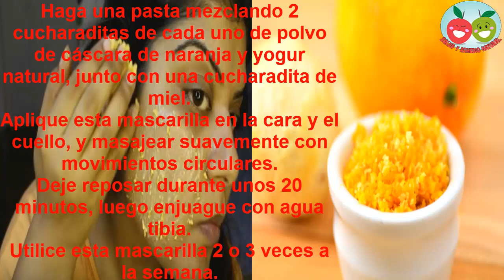Por qué no se debe tirar la cáscara de las naranjas? Beneficios y propiedades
Las naranjas  gracias a su alto contenido de vitamina C son buenísimas para la salud. Además de vitamina C contienen vitaminas, A y B, calcio, potasio, fósforo, magnesio, potasio, fibra soluble y otros nutrientes. Por lo general luego de comer una naranja la mayoría de nosotros tiramos las cáscaras y no tenemos en cuenta de los beneficios que nos puede dar justamente la cáscara de los cítricos.

Ácidos de frutas y vitamina C están presentes en abundancia justo debajo de las cáscaras de la piel. Los peelings incluso tienen más fitonutrientes y flavonoides que la pulpa interior de las naranjas.

1. Mejora el tono de la piel.

Con el uso de la cáscara de naranjas se pueden reducir las manchas oscuras de la piel. Es como un blanqueador natural que ayuda a mejorar el tono de tu piel. Además, su contenido en vitamina C mantiene la elasticidad de la piel, previene la falta de brillo y da un brillo saludable. También protege la piel de los rayos ultravioletas (UV)  del sol.

¿Cómo hacerlo? Y, cómo se usa

Haga una pasta mezclando 2 cucharaditas de cada uno de polvo de cáscara de naranja y yogur natural, junto con una cucharadita de miel.
Aplique esta mascarilla en la cara y el cuello, y masajear suavemente con movimientos circulares.
Deje reposar durante unos 20 minutos, luego enjuague con agua tibia.
Utilice esta mascarilla 2 o 3 veces a la semana.

2. Combate los signos del envejecimiento.

Los poderosos antioxidantes en las cáscaras de naranja luchar contra los radicales libres. Estos radicales libres dañan las células sanas de la piel, lo que acelera el envejecimiento de la piel y promueve las arrugas, líneas de expresión y flacidez de la piel. Por otra parte, las cáscaras funcionan como un gran toner de la piel, gracias a sus propiedades astringentes. Les contamos como hacer el preparado y como utilizarlo:

Mezclar una cucharada de polvo de cáscara de naranja y polvo de harina de avena con miel suficiente para hacer una pasta.
Aplique esta pasta sobre el rostro y el cuello.
Se deja reposar durante 30 minutos,y luego se enjuaga con agua fría.

3. Elimina puntos negros y blancos.

Como la cáscara de la naranja es abrasiva, la cáscara en polvo trabaja como agente exfoliante natural ya que puede eliminar la suciedad y las células muertas de la piel. Esto ayuda a prevenir la formación de puntos negros y espinillas. Hasta puede reducir la aparición de acné.

Cómo preparar la pasta:

Preparar una pasta con la misma cantidad de polvo de cáscara de naranja y yogur natural.
Aplicar en la cara y el cuello, con movimientos circulares suaves.
Deje reposar durante 15 a 20 minutos.
Con las manos húmedas, frote suavemente la pasta.
Utilice este recurso cada dos días para reducir los puntos negros y espinillas. A continuación, repita una vez a la semana como una medida preventiva.

4. Blanquean los dientes.

Las cáscaras de naranjas frescas también pueden reducir el tinte amarillo acumulada en los dientes gracias a que contienen un compuesto conocido como d-limoneno que ayuda a reducir la tinción de los dientes, especialmente las manchas por fumar.

¿Cómo hacerlo?

Basta con frotar el interior de una cáscara de naranja (la parte blanca) sobre los dientes durante 2 a 3 minutos, luego enjuague la boca y los dientes con agua tibia. Haga esto dos veces al día hasta que uno pueda ver los resultados.

Alternativamente, mezclar un poco de polvo de cáscara de naranja y un poco de agua para hacer una pasta. También puede agregar las hojas secas en el mismo. Ponga esta pasta sobre el cepillo de dientes y lo utilizan para lavarse los dientes. Repetir dos veces al día durante unas semanas.